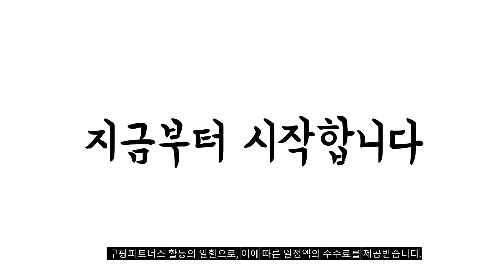2023년 다이슨에어랩파우치 판매 추천순위 BEST10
❤️❤️❤️ 다이슨에어랩파우치 구매 가격 평점 리뷰 정리해 봤어요! ❤️❤️❤️
[00:06]
10위. 스냅케이스 에어랩 슈퍼소닉 호환 휴대용 가죽 파우치 [9,400원]

[00:11]
9위. 어데이즈 여행용 파우치 고데기 가방 블랙 [26,600원]

[00:17]
8위. BOAWELL 다이슨 에어랩 고퀄리티 다이슨 파우치 여행용 [13,900원]

[00:22]
7위. 어데이즈 여행용 파우치 고데기 가방 아이보리 [33,600원]

[00:28]
6위. 에어랩 호환 멀티 파우치 대용량 분리 수납 [14,500원]

[00:33]
5위. 브리사 다이슨 에어랩 파우치 가방 호환 여행용 [16,000원]

[00:39]
4위. 스냅케이스 에어랩 슈퍼소닉 호환 휴대용 가죽 파우치 [9,900원]

[00:44]
3위. BUBM 호환 에어랩 파우치 가방 [12,000원]

[00:50]
2위. BUBM 다이슨 에어랩 파우치 호환 슈퍼소닉 케이스 [10,900원]

[00:55]
1위. 다이슨 에어랩 전용 휴대용 하드 파우치 블랙 [16,980원]